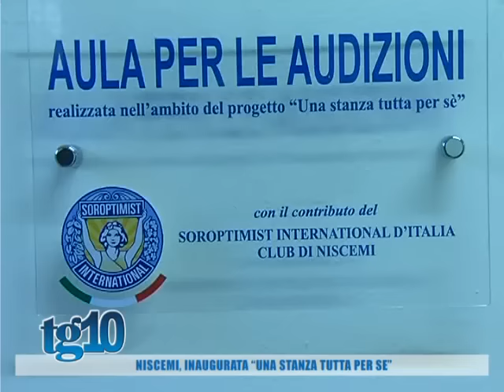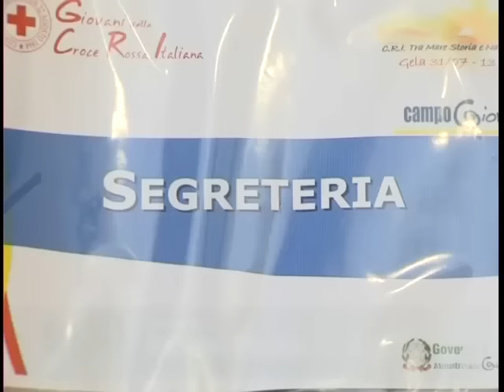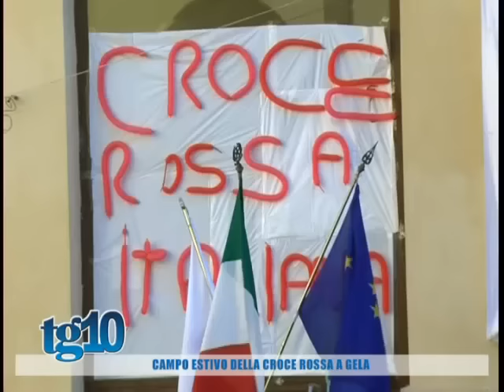Tg10 del 02 08 2016